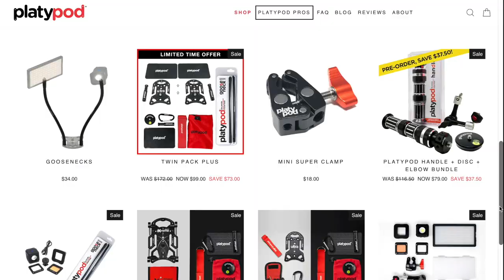How You Can Take BETTER Photos with BOORAY PERRY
In this instalment, we’ll explore how YOU can take better photos with headshot and wedding photographer, broadcaster, podcaster and photography speaker BOORAY PERRY.
Are you eager to enhance your photography skills and capture stunning shots? Join us as Booray Perry shares his invaluable insights on how you can take BETTER photos.

Throughout the episode, Booray Perry provides practical tips and expert advice.

FULL EPISODE 169 ‘How You Can Take BETTER Photos with BOORAY PERRY’ IS ALSO AVAILABLE ON: